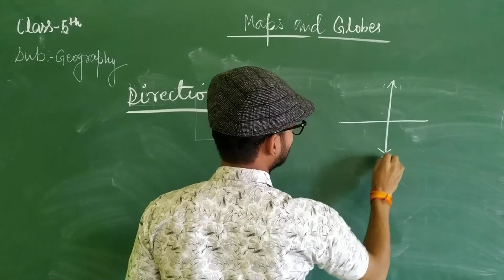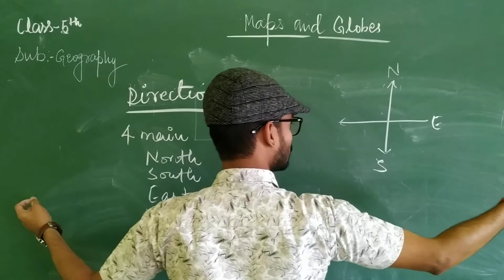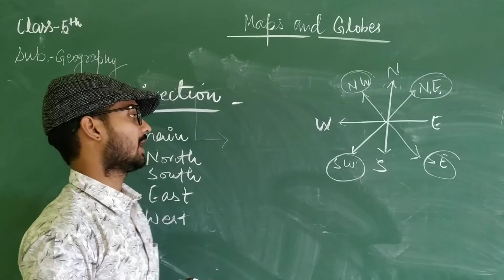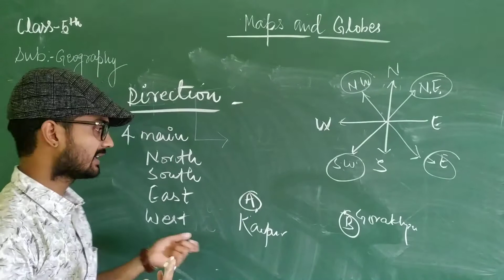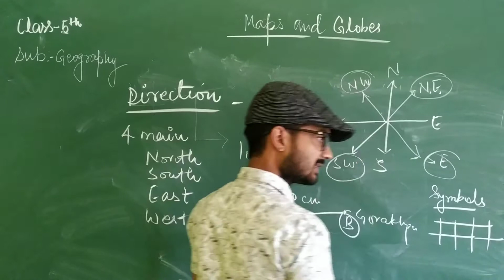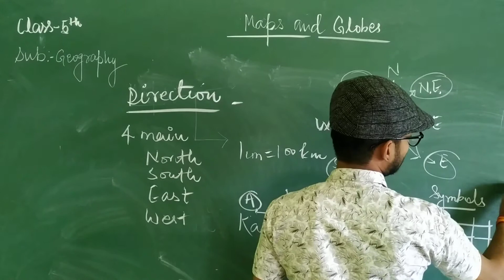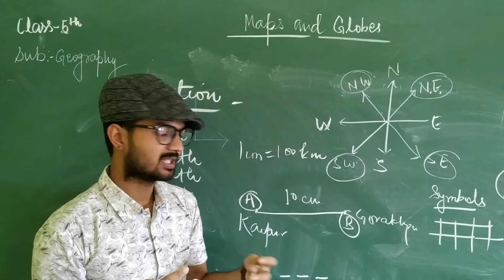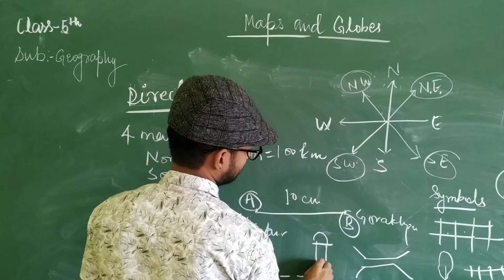Class V Online Class for S St Geography Ch 1 Maps and globes series 5